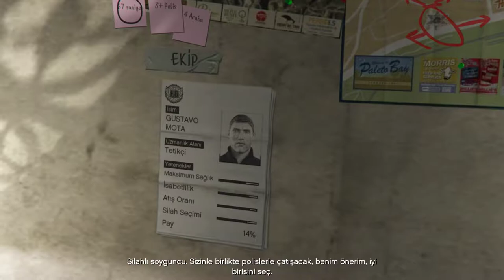GTA 5 - Mission 44-1 - The Paleto Score (Plan A) - Story Walkthrough - Max Settings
GTA 5 - Bölüm 44-1 - Paleto Vurgunu (Plan A) - Ana Hikaye - Full Türkçe

Fast and easy solutions.

gta 5, grand theft auto V, story missions, gameplay, main missions, türkçe, max settings, hd, ultra, fps

1 Prologue
2 Franklin and Lamar
3 Repossession
4 Complications
5 Father/Son
6 Marriage Counseling
7 Chop
8 Daddy's Little Girl
9 Friend Request
10 The Good Husband
11 The Long Stretch
12 Casing the Jewellery Store
13-1 The Level Store Job (Loud)
13-1a Carbine Rifles
13-2 The Level Store Job (Smart)
13-2a Bugstar's Equipment
13-2b BZ Gas Grenades
14 Mr. Philips
15 Trevor Philips Endustries
16 Nervous Ron
17 Crystal Maze
18 Friends Reunited
19 Fame or Shame
20 Dead Man Walking
21 Three's Company
22 Hotel Assasination
23 The Multi Target Assasination
24 By the Book
25 Did Somebody Say Yoga?
26 Hood Safari
27 Scouting the Port
28-1 Marryweather Heist (Frighter)
28-2 Marryweather Heist (Offshore)
28-2a Minisub
28-2b Cargobob
29 Tow Truck
30 Trash Truck
31 Boiler Suits
32 Masks
33 Blitz Play
34 I Fought the Law
35 The Vice Assasination
36 The Bus Assasination
37 Eye in The Sky
38 Mr. Richards
39 Caida Libre
40 Deep Inside
41 Minor Turbulance
42 The Construction Assasination
43 Paleto Score Setup
44-1 The Paleto Score (Plan A)
44-1a Military Hardware
44-2 The Paleto Score (Plan B)
45 Predator
46 Derailed
47 Monkey Business
48 Hang Ten
49 Surveying the Score
50 Bury the Hatchet
51 Pack Man
52 Fresh Meat
53 The Ballad of Rocco
54 Reuniting the Family
55 Cleaning Out the Bureau
56 Architect's Plans
57 Doting Dad
58-1 The Bureau Raid (Fire Crew)
58-1a Fire Truck
58-2 The Bureau Raid (Roof Entry)
59 Legal Trouble
60 The Wrap Up
61 Lamar Down
62 Meltdown
63 Parenting 101
64-1 The Big Score (Subtle)
64-1a Gauntlet - Pillbox Hill
64-1b Gauntlet - Rockford Hills
64-1c Gauntlet - Mission Row
64-1d Stingers (The Big Score)
64-2 The Big Score (Obvious)
64-2a Driller
64-2b Sidetracked
65 Something Sensible - Kill Trevor (Option A )
66-1 The Time's Come - Kill Michael (Option B) try kill
66-2 The Time's Come - Kill Michael (Option B) try save
67 Deathwish (Option C) The Third Way